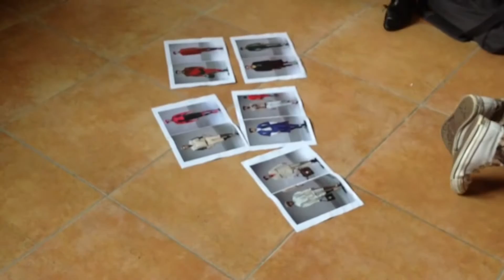Donostia Fashion Week